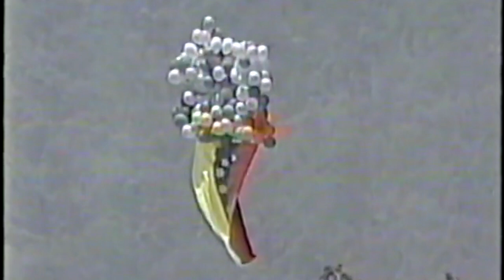1997. Marzo, 16. Demolición del Retén e Internado Judicial de Catia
El domingo 16 de marzo de 1997 se realizó, por decreto presidencial 1.752, la demolición del Retén e Internado Judicial de Catia, que era una aspiración de la comunidad de la parroquia Sucre desde que el presidente Luis Herrera Campíns decretara en 1979 la creación del Parque del Oeste Jóvito Villalba y el gobernador Enrique Pérez Olivares anunciara su demolición e incorporación al parque.

El orador central del acto fue el maestro Jacobo Borges, oriundo de esa parroquia, quien recordó a todas las asociaciones y personalidades que lucharon por ello, entre ellas al dramaturgo José Ignacio Cabrujas. Se refirió también al apoyo ofrecido por el Museo Jacobo Borges, inaugurado en 1995 en el área del Parque.

Antes de proceder a la demolición por el presidente Rafael Caldera, el entonces ministro de Justicia, Henrique Meier Olavarría, se refirió al empeño puesto por el gobierno nacional en ampliar la capacidad penitenciaria del país, con la construcción y ampliación de cuatro penales, y en cambiar la filosofía del tratamiento a los privados de  libertad.